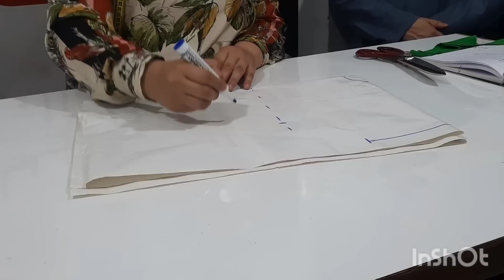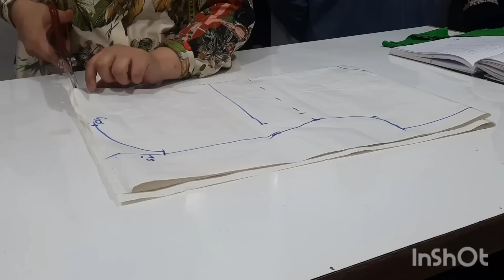كلشي يفصل جللابة غزالة كتجي مع غاع لطاي خاصة الدبدوبات 👌👌👌👌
فصالة كومينو غزال بالبنضا عريضة